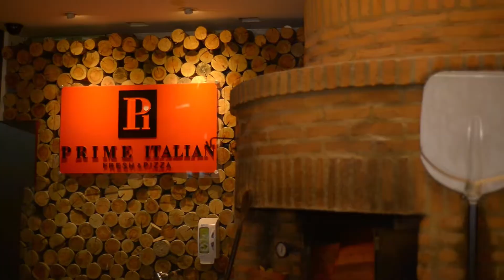Prime Italian Campinas